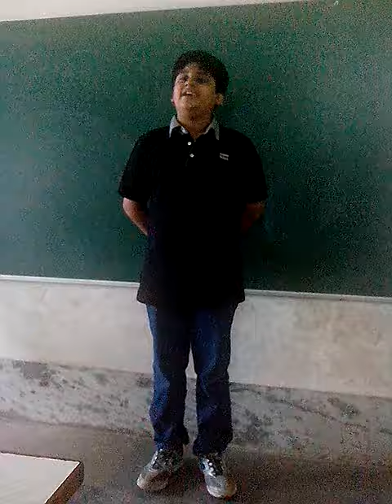Version 1 of recitation semi final round in English by Rahil Desai 9J